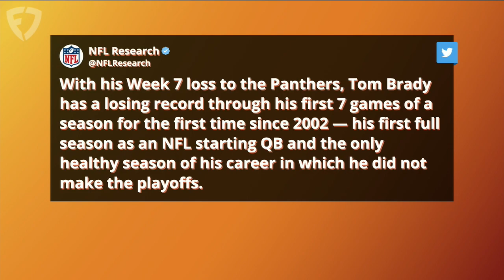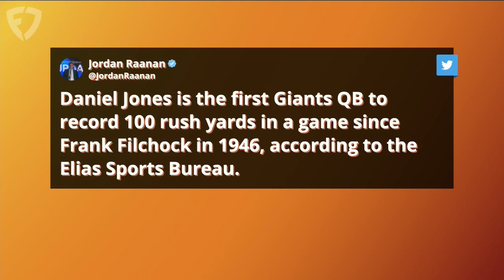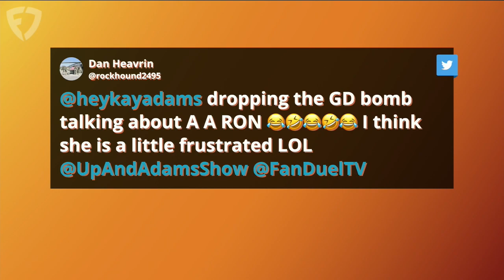Kay Adams Recaps NFL Week 7 With Andrew Hawkins | Up And Adams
Kay Adams hosted the latest episode of 'Up And Adams' on FanDuel TV and began things by reacting to the latest Sunday of the 2022 NFL season! Kay welcomed Andrew Hawkins on the program to bounce all around the NFL and touch on everything from Tom Brady and Aaron Rodgers' struggles to the New York football team's success. Then Rob “Stats” Guerrera joins to discuss the 49ers and their big problems against the Chiefs despite adding Christian McCaffrey.

0:00 INTRO
0:25 WEEK 7 TAKEAWAYS
11:05 ANDREW HAWKINS JOINS
25:40 WEEK 7 ROUNDUP
41:50 49ERS WITH STATS